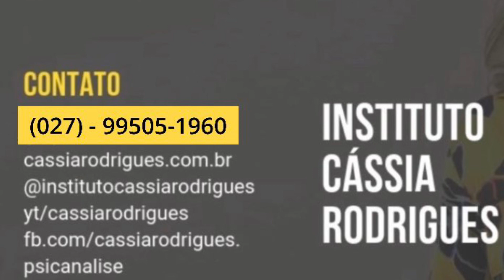PESSOAS ABUSlVAS aprenda sobre INTELIGÊNCIA EMOCIONAL para conviver com ABUSlV0S e os GRANDI0SOS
Você  já ouviu sobre INTELIGÊNCIA EMOCIONAL?

Não estamos falando  de  um QI - QUOCIENTE INTELECTUAL ALTO, daqueles que nos impressionam com suas  aptidões intelectuais, mas INTELIGÊNCIA EMOCIONAL ,  que  desde anos 1990, vem influenciando MUNDO PROFISSIONAL.

INTELIGÊNCIA EMOCIONAL abrange a relação  interpessoal e intrapessoal nas diversas situações vividas, onde será necessário tomadas de DECISÕES.

DANIEL GOLEMAN – 1995 o livro INTELIGÊNCIA EMOCIONAL.

Não basta  ser INTELIGENTE, ESPERTO e
PREPARADO para competir.

É  preciso CALMA, EMPATIA e PERSISTÊNCIA diante das FRUSTRAÇÕES para  VIVER o AMOR, ser FELIZ e VENCER  na VIDA e no MERCADO de TRABALHO!

Atualmente a  busca tem sido por  habilidades , ligadas à RESILIÊNCIA, EMPATIA, a OBSERVAÇÃO  do OUTRO e  de SEU  próprio COMPORTAMENTO, as  pessoas com um alto QUOCIENTE EMOCIONAL (QE).

1️⃣ FLEXIBILIDADE em COMUNICAR

2️⃣ SABER INOVAR - CRIAR, quando necessário e SOLUCIONAR PROBLEMAS de forma ÁGIL.

INOVAR  com COMPORTAMENTO ÉTICO.

3️⃣ PRIORIZANDO:

✅ QUALIDADE de VIDA ,

✅ MOTIVAÇÃO  para gerar  RESULTADO,

✅ COMUNICAÇÃO EFICAZ

4️⃣ PERSPECTIVA de  FUTURO

5️⃣ INSPIRAR CONFIANÇA.

6️⃣ DINÂMICO + ÍNTEGRO

INFORMAÇÕES sobre o INSTITUTO CÁSSIA  RODRIGUES

 ➪ AULAS  100 % ON-LINE

LANÇAMENTOS ANO 2023

➪ PÓS GRADUAÇÃO NEUROCIÊNCIA com RECONHECIMENTO pelo MEC.

➪ FORMAÇÃO do PERCURSO em PSICANÁLISE